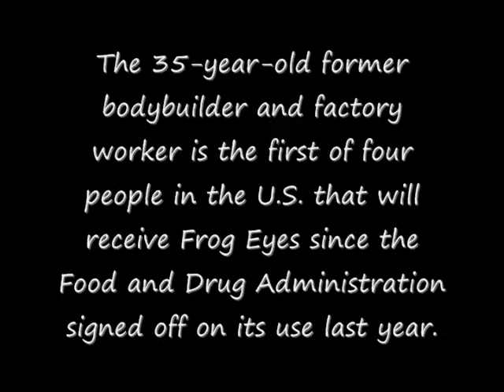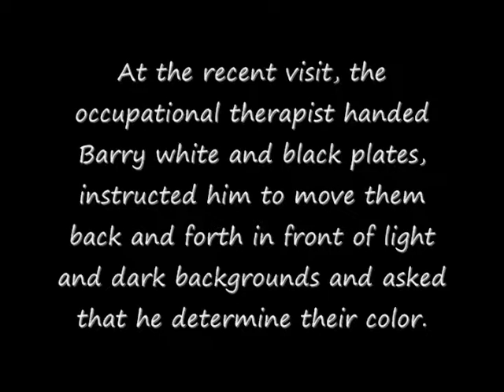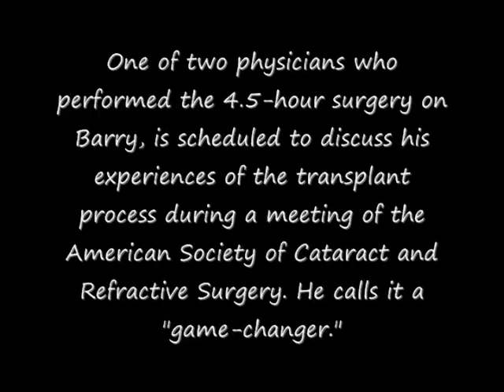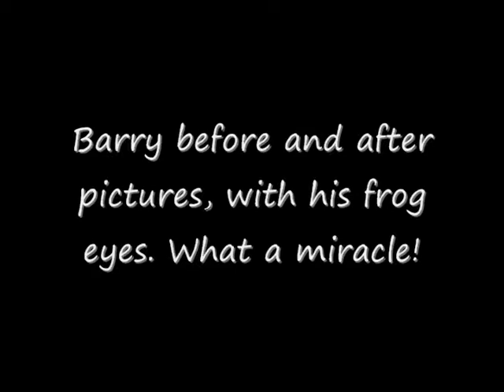Blind Man Is Given Sight With Frog Eyes - That's Right Frog Eyes - Satire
A degenerative eye disease slowly robbed Barry of his vision. Diagnosed with retinitis pigmentosa as a teenager, Barry has been almost completely blind for years. Now, thanks to a revolutionary high-tech procedure that involved the surgical implantation of 'Frog Eyes,' he's regained enough of his vision to live a normal life.

The information contained in this video even if based on real people and however similar to real events, is solely for entertainment.